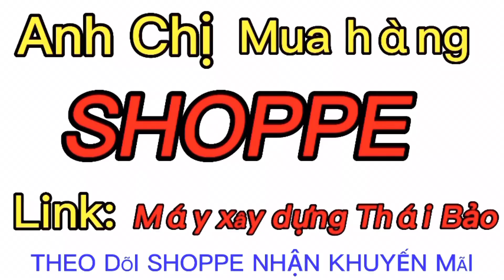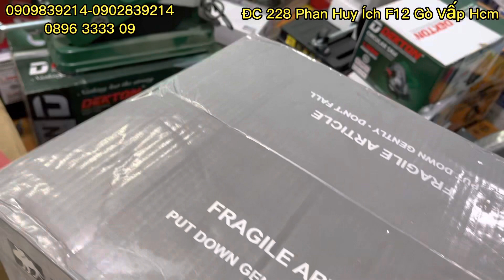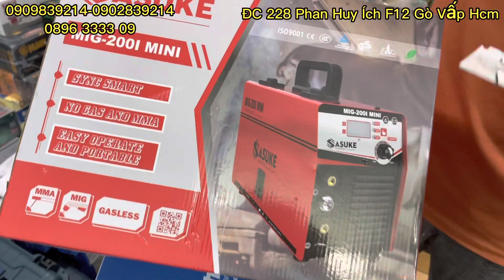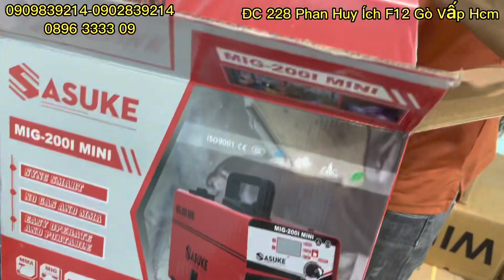🔥 XẢ Hàng cuối tuần seo rẻ máy khoan máy cắt phụ kiện /Máy xây Dụng Thái Bảo.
🔥 XẢ LỖ Hàng hư thùng lâu năm ĐỢT 1 rẻ kinh hoàng máy khoan máy cắt phụ kiện /Máy xây Dụng Thái Bảo.
❤️MUA HÀNG SHOPPE
Máy xây dựng thái bảo